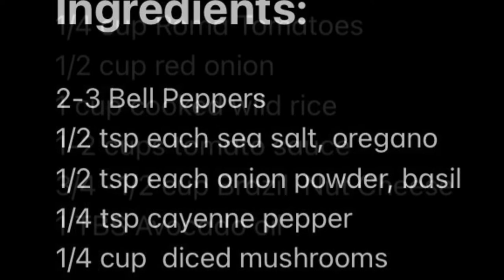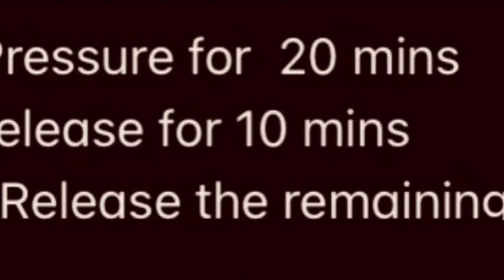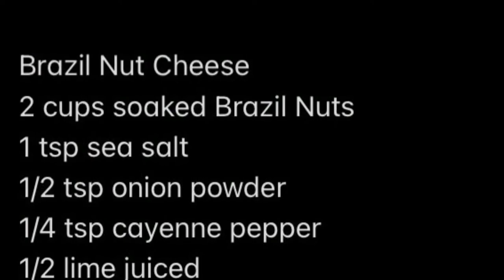How to Make Stuffed Peppers: Plantbased Style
Alkaline Vegan Stuffed Peppers are the alternative option when considering a meal without meat or meat by products. These bell peppers consist of homemade Brazil Nut Cheese, Wild Rice and a Tomato Sauce mixture. Check out the video and give this recipe a try.